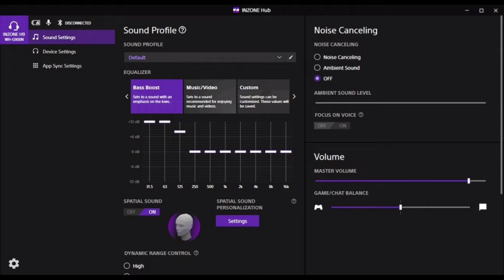Inzone Monitor Sony, Forerunner 255 watch, Apple watch 2022, upcoming launches